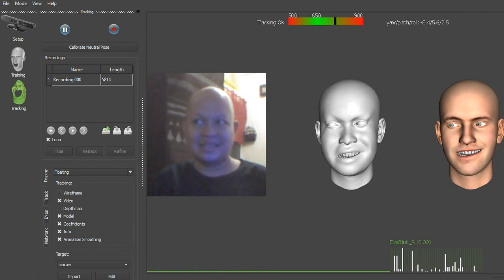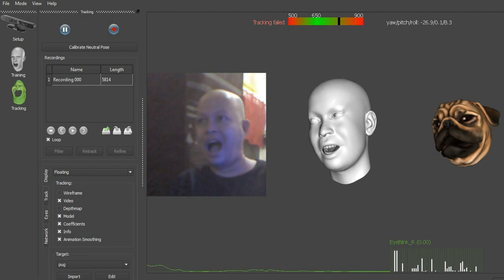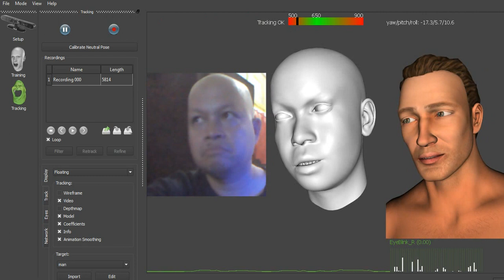Faceshift Test Using Kinect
Used a Kinect sensor, a USB connector  and a power source to test Faceshift